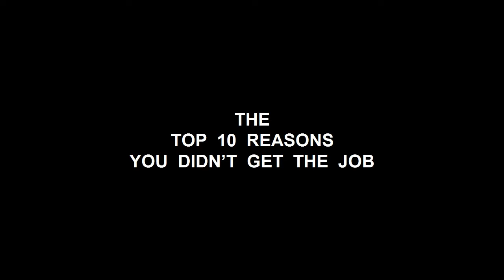10 Reasons Why You Didn't Get The Job - Dr Robert Ing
Dr Robert Ing discusses the the obvious and not so obvious reasons why people don't get the job they apply for.